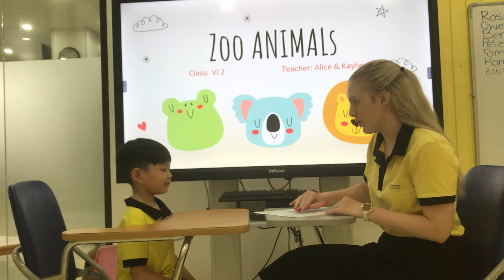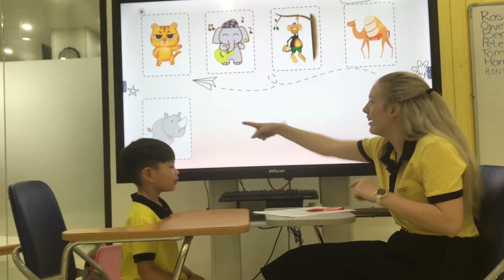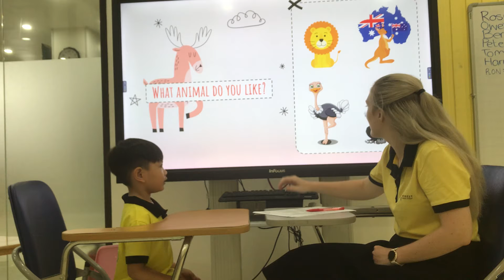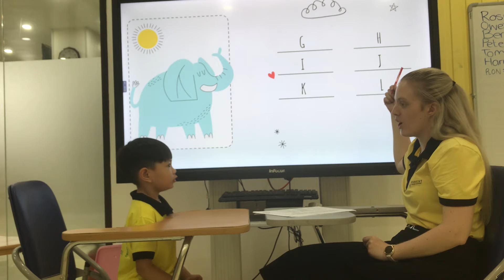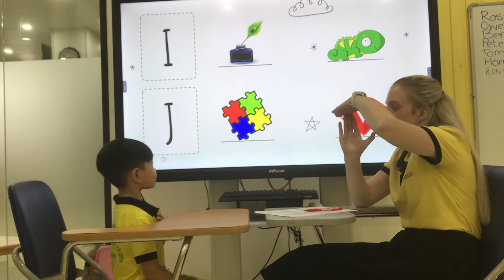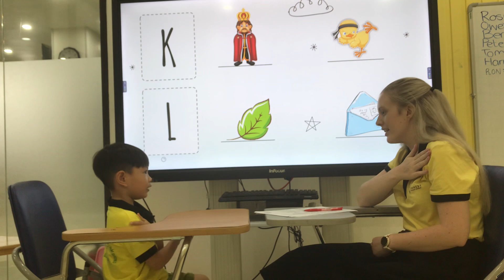Speaking Test Pse B2 Zoo Animals | Ben Thiên Bảo Vi2